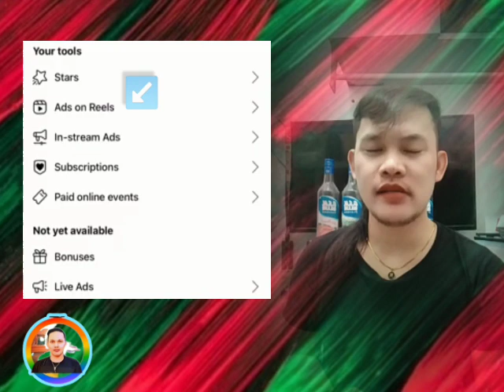PAANO ma monetized sa Ads On Reels FULL INFORMATION (TUTORIALS) Regie Laude